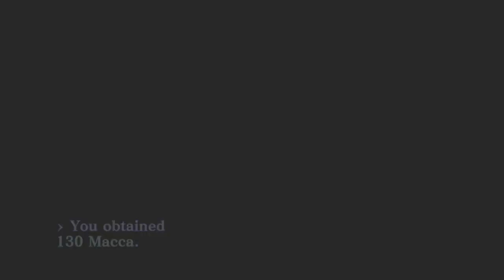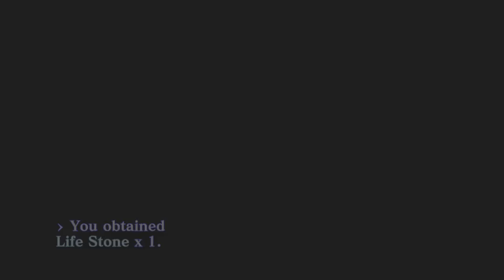Shin Megami Tensei III Nocturne HD Remaster Critique-Lucifer's Red Flags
First off this video is SPOILER FREE as it is mostly about the HD Remaster part of Nocturne. So no worry of spoiling yourself. Please enjoy!

As a massive fan of Nocturne and HD Remasters it pains me that this isn't a easy recommendation to people for $50/$70. That being said there is a lot to love in Nocturne HD, but the nitpicks never went away and slowly add up...

This game code was supplied to me by Atlus West and was the digital deluxe edition of the game on PlayStation 4 (running on PS5).